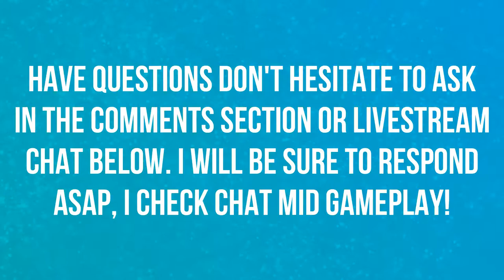WHO SHOULD I MAIN? | BASTION | EPISODE 9 | OVERWATCH 🎮🎮🎮